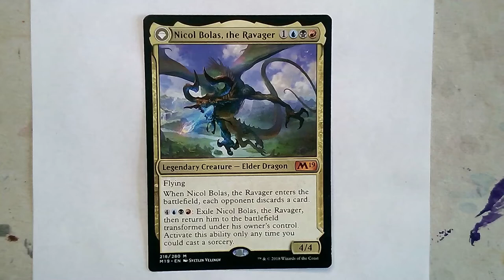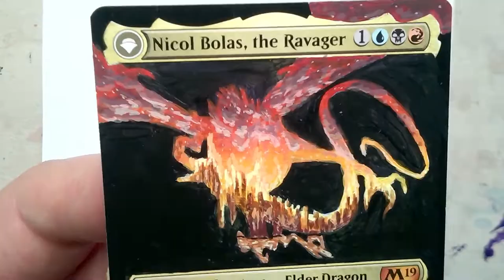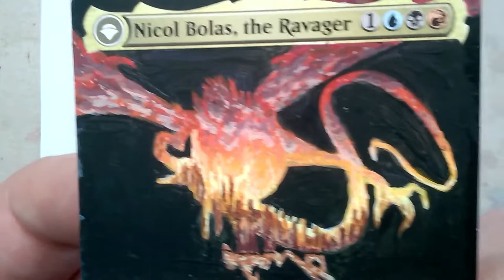Altered Art – Flip Bolas Timelapse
Today’s painting video is Nicol Bolas, the Ravager (M19)

This alter was made in a negative space style. It is an interesting technique that I have wanted to do for a while!

If you like this alter, or want some of your own you can buy a sleeve that covers your own cards without having the card itself edited: